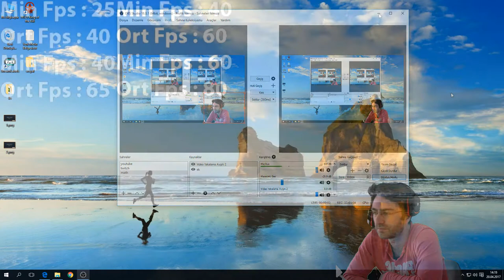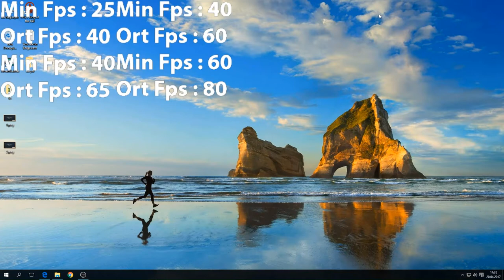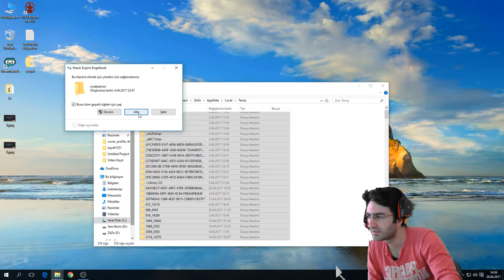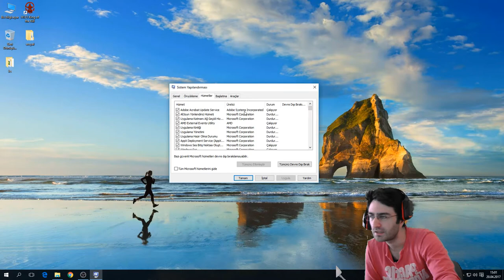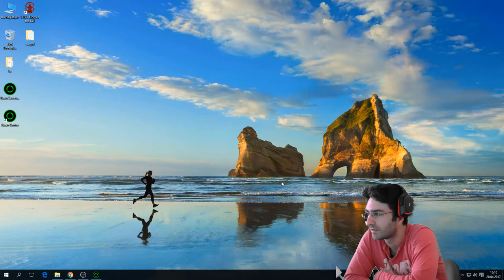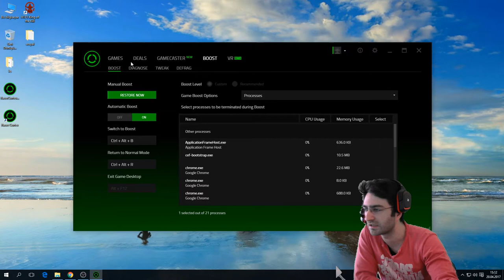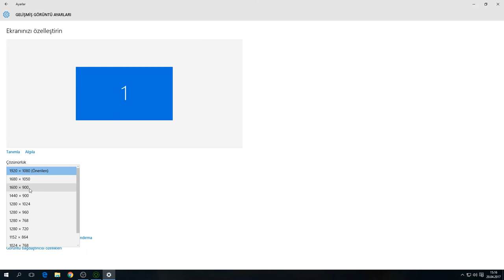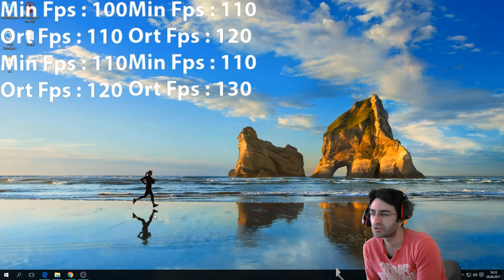H1Z1 Kasma Problemi Çözüm ve FPS Arttırma Denemeleri 2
Oyun içi çözünürlük ayarınızı masaüstü ile aynı yapmayı unutmayın :) videoda kesmişim o kısmı.

Kullanılan Programlar:
Razer Cortex

İşlemci: Intel 6700K
Ekran Kartı: AMD Radeon R9 290X

Daha fazla H1Z1 King Of The Kill videoları için ZB Channel dost kanallarını ziyaret etmeyi unutmayın.